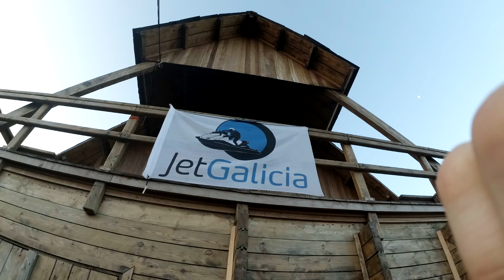Pantin Classic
Salvamento y socorrismo acuático en Pull & Bear Pantin Classic Galicia Pro 2018.  Promedio de 11 horas de servicio activo por jornada en colaboración con los socorristas de Pantin, el equipo médico Hospital Quiron y apoyo logístico de Concello de Valdoviño. Es un privilegio trabajar en el entorno natural de Pantin y con el presente video nos gustaria compartir como lo vivimos desde el agua.
Rescue and aquatic lifeguard in Pull & Bear Pantin Classic Galicia Pro 2018. Average of 11 hours of active service per day in collaboration with the lifeguards of Pantin, the medical team Hospital Quiron and logistic support of Concello de Valdoviño. It is a privilege to work in the natural environment of Pantin and with this video we would like to share how we experience it from the water.